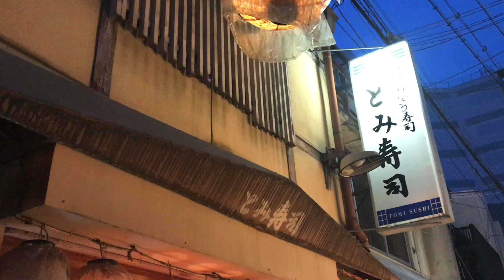【京都】安い！うまい寿司のおすすめ！京都河原町「とみ寿司」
けっこう古くからやられてるお寿司屋さん「とみ寿司」。

地元民の中では、けっこう有名で人気店です＾＾。

回ってない寿司で、かなり安い。

でもちゃんとおいしい＾＾。

特にマグロはこだわっておられて、原価率はめちゃめちゃ高いそうです＾＾；。

人気店なので、早い時間にいかないとすぐいっぱいになるのでご注意を・・